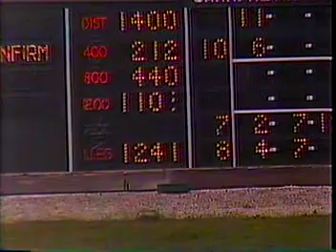🔆 Especial Mathieu Valery 1995 QUEEN LIBANO 🔆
Se fueron los participantes a cubrir 1400 metros, rapidamente My Lady a luchar con Zoddy´s a luchar por el primer lugar, luego corre: La Pastoreña, Calandrina, Terra Firme, Viva La Paz, Tropic Rose penultima, se queda Queen Libano se queda en el ultimo puesto, entran en la recta final, se paró My Lady lo que aprovechan Calandrina con Queen Libano para venirse hasta la meta, les gano Queen Libano, 2da Calandrina, 3ra La Pastoreña. 4ta Tropic Lady, 5ta Viva La Paz, luego llegan My Lady, Zoddy´s y  Terra fIRME ULTIMA.

Jinete: A.A. Castillo
Entrena: Pablo Andrade
Narra: Victor Murillo
Haras: Bucaral